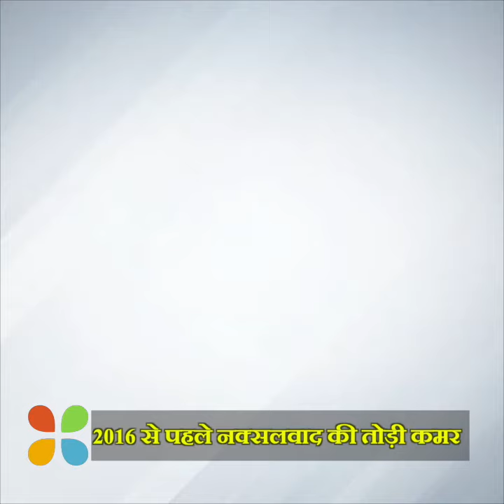Rajiv Gauba बने नए Cabinet Secretary, 370 हटाने में रहा lead Role | वनइंडिया हिंदी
Rajiv Gauba, currently secretary in the ministry of home affairs, will be India’s new cabinet secretary. An Indian Administrative Service officer of the 1982 Jharkhand batch and will join the Cabinet Secretariat as a Officer on Special Duty. Rajeev Gauba played a key role in removing Article 370 from Jammu and Kashmir as Home Secretary...

राजीव गौबा... झारखंड कैडर के 1982 बैच के आईएएस अधिकारी है... इन्हें अगला कैबिनेट सचिव नियुक्त किया गया... राजीव गौबा अब प्रदीप कुमार सिन्हा की जगह लेंगे. . पीएम मोदी की अध्यक्षता में मंत्रिमंडल की नियुक्ति समिति ने गौबा की कैबिनेट सचिव के पद पर नियुक्ति की मंजूरी दी है.. बताया जाता है कि राजीव गौबा ने गृह सचिव रहते हुए जम्मू-कश्मीर से अनुच्छेद 370 हटाने में अहम भूमिका निभाई.